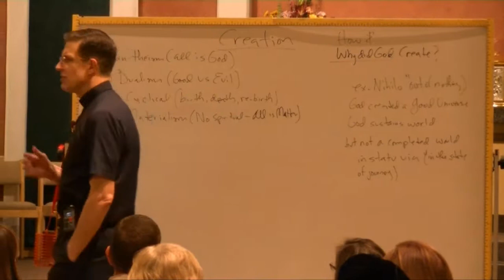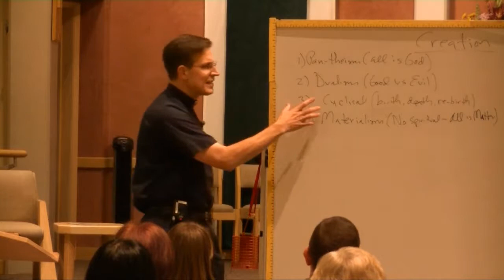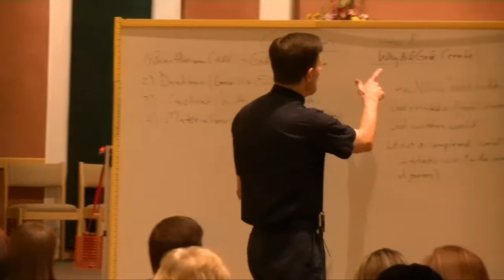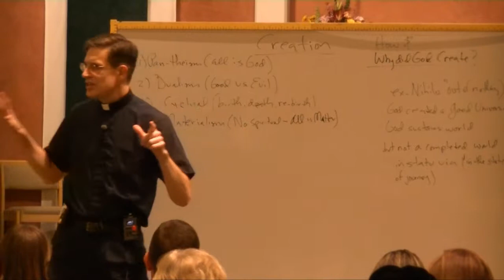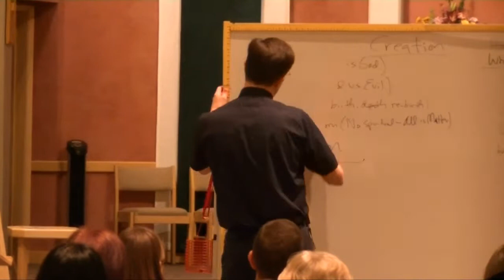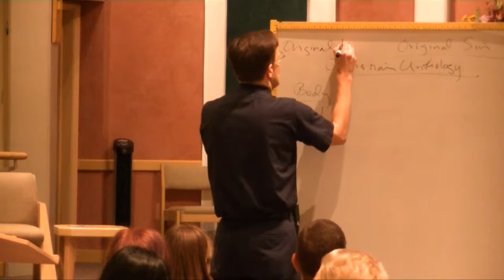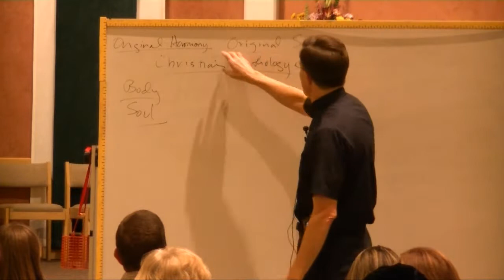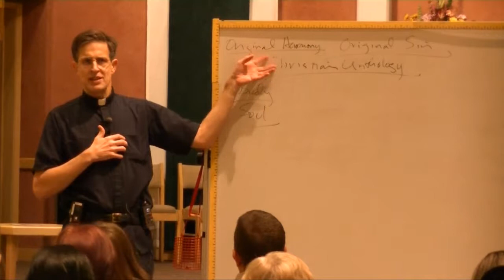RCIA #4 Creation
Holy Family Parish in Kirkland, WA opens RCIA to entire parish.
Presented by Fr. Kurt Nagel.